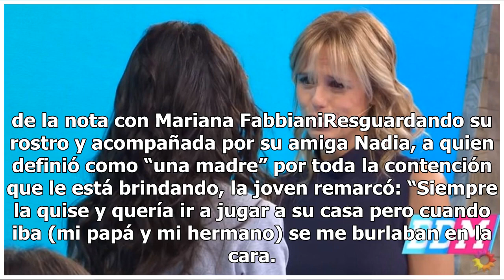Mariana Fabbiani se quebró al aire ante el relato de la joven que fue violada por su padre y su h...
Mariana Fabbiani se quebró al aire ante el relato de la joven que fue violada por su padre y su hermano

 Mariana Fabbiani se quebró al aire ante el relato de la joven que fue violada por su padre y su hermanoLa conductora no pudo evitar las lágrimas al escuchar el terrible caso de la joven sanjuanina, que fue abusada desde los 9 años por su familia. Ana Paula, fue víctima de abuso sexual desde los 9 ha...